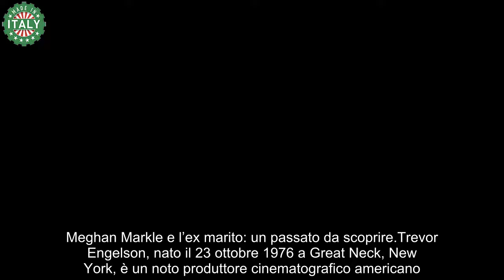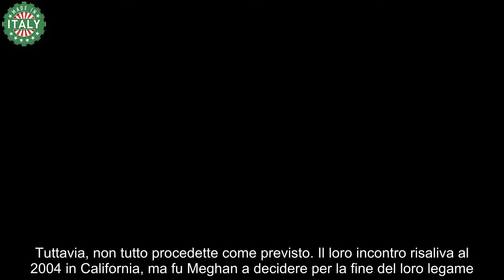Meghan Markle chi è l’ex marito chi c’era prima di Harry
Moltissimi gli interrogativi che hanno circondato il matrimonio tra Meghan Markle e il principe Harry, soprattutto per quanto riguarda il passato della sposa, definita la ‘principessa d’America’.

Tra i capitoli più chiacchierati della sua vita precedente c’è sicuramente quello relativo al suo primo matrimonio con Trevor Engelson.